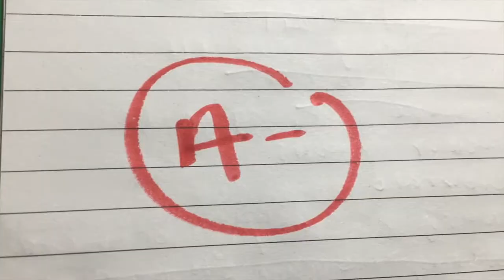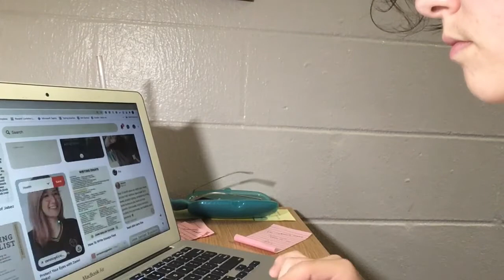5 Productivity Mistakes You're Making That Are Killing Your Motivation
Hello humans!

Today I'm sharing with you 5 mistakes you might be making that are ruining your motivation to get literally anything done. Which of these 5 do you struggle with the most?